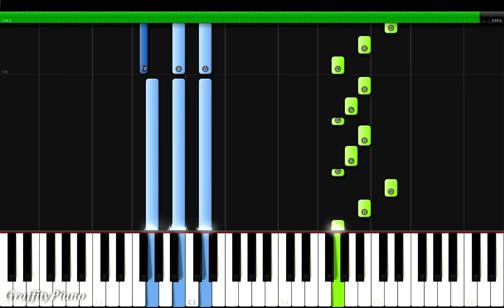Wilbur Soot - Your New Boyfriend Piano Tutorial